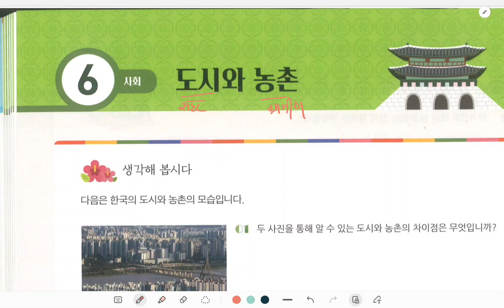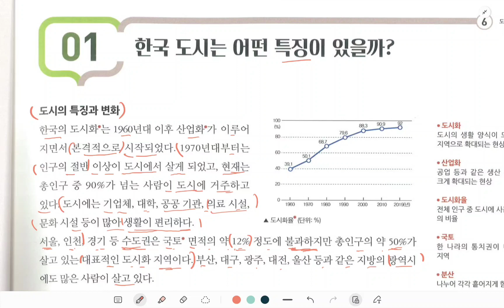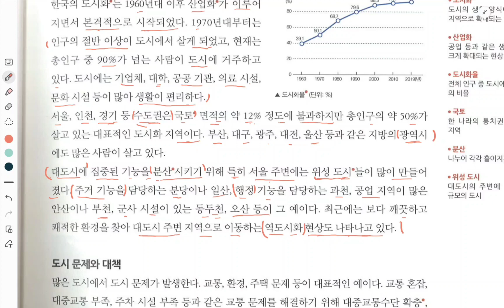한국 도시는 어떤 특징이 있을까? कोरियाली सहरहरूको विशेषता के हो? kiip level 5